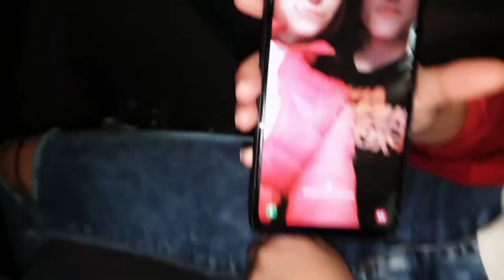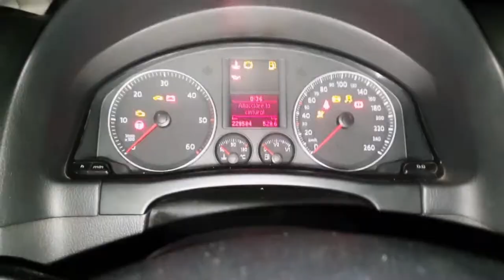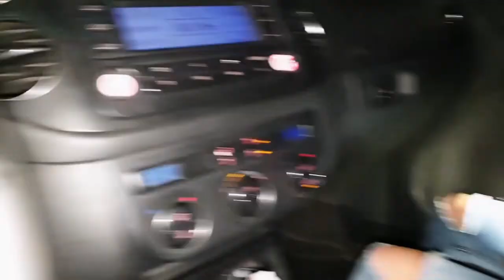SAMBATA MORTILOR Intr-un CONAC BANTUIT #4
RECOMANDAT: Uitati-va cu Castile pe Urechi!!